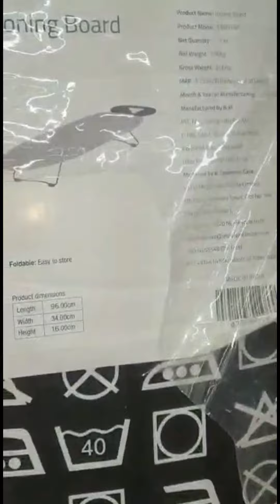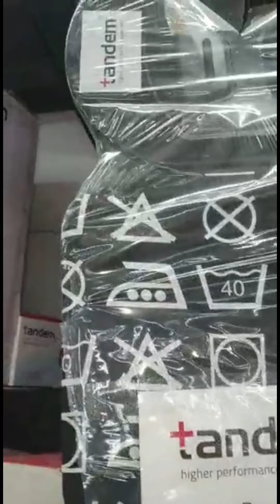CHEAPEST ELECTRONIC ITEMS IN VISHAL MEGA MART...💫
Vishal mega mart summer clearance sale Vishal mega mart new arrive
Vishal mega mart huge summer sale
Vishal mega mart kitchen products price list Vishal mega mart kitchen container Stainless steel Products under Rs99